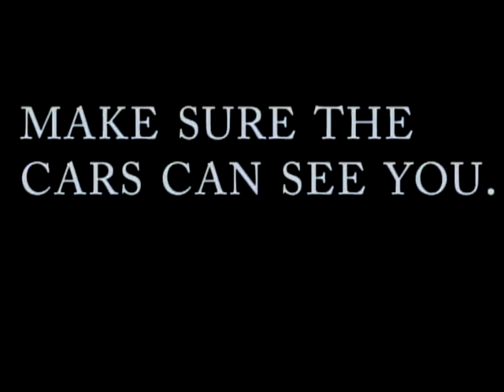2017 10 25